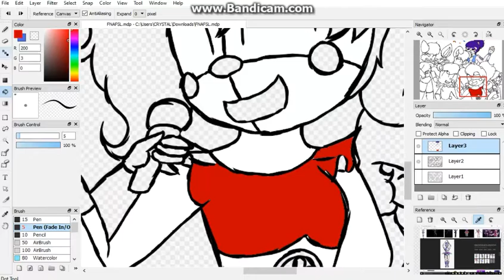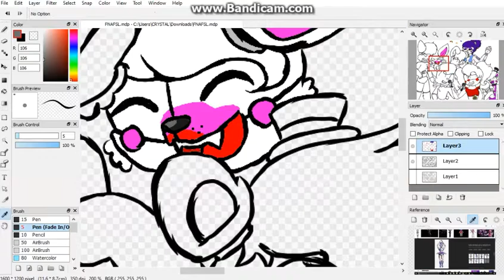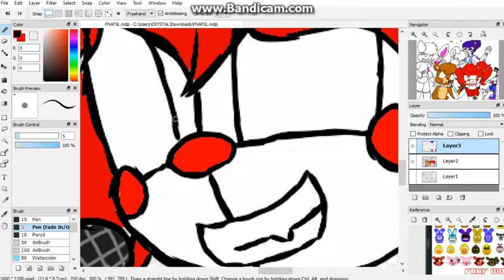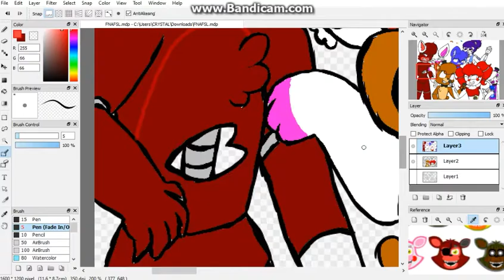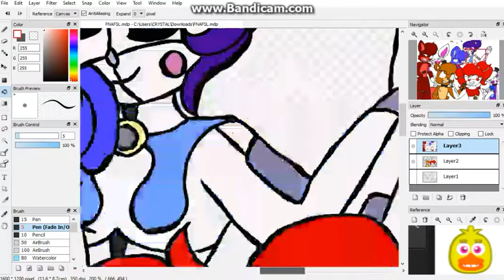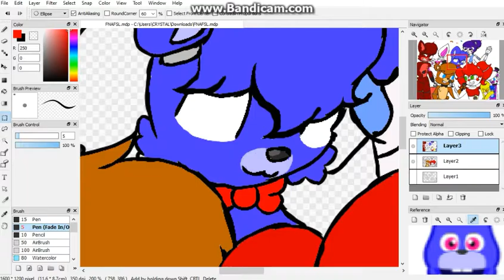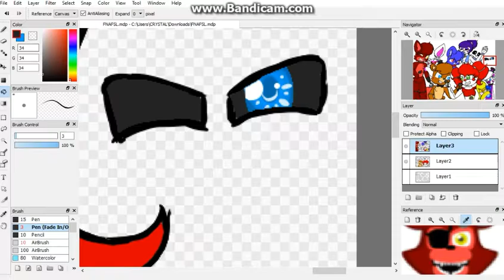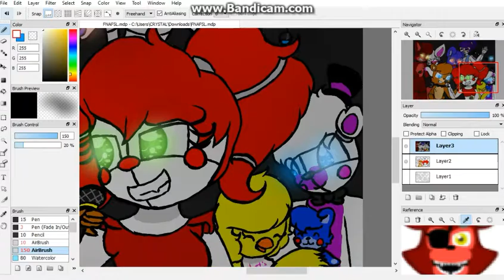Fnaf & Sister location crew | Speed painting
I was bored and thought why not do fnaf. So I did. Sorry if it's bad all fnaf fans. XD